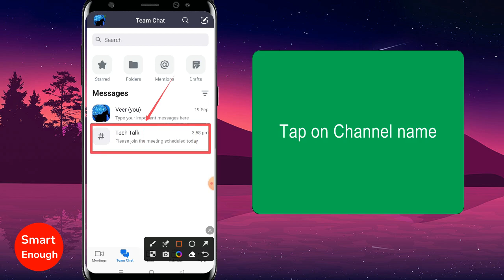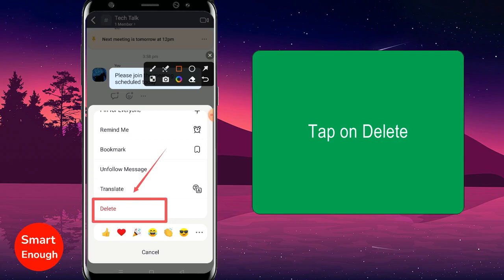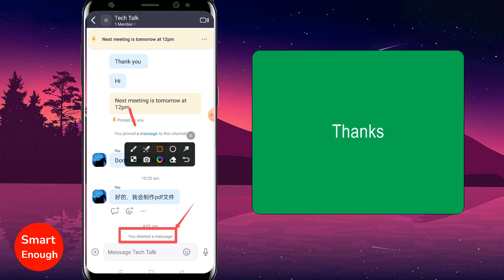How to Delete Sent Chat Message from Zoom Channel?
How to permanently delete sent chat message on zoom app? How to delete sent chat message from zoom channel? How to remove chat message from zoom channel? How to Delete a Message in Zoom Chat? How to edit and delete chat messages in Zoom App? How to Delete Zoom Chat Messages Step-by-Step Guide?